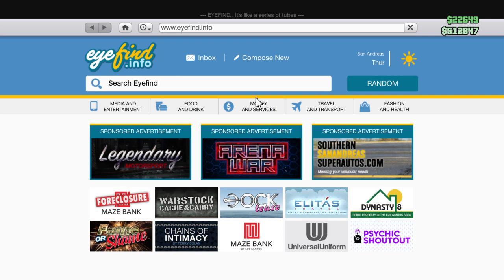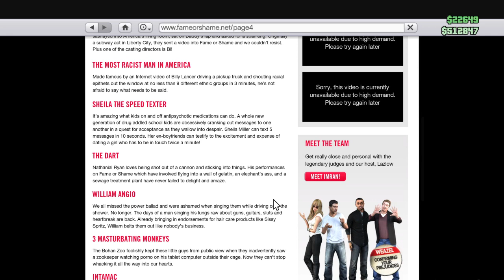Coach Bushmill is ready to take you on.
Doing some GTA 5 Roleplay, missions, and other tasks.